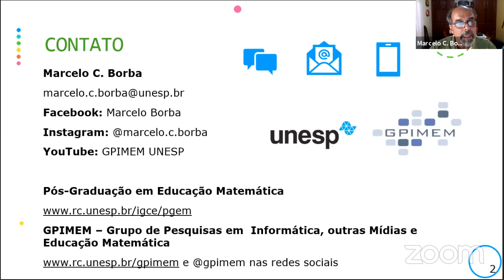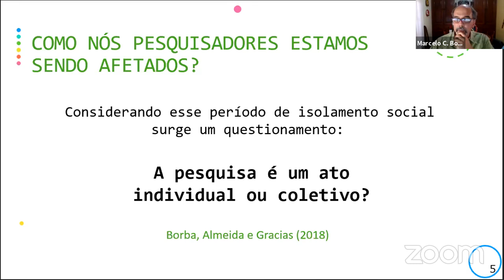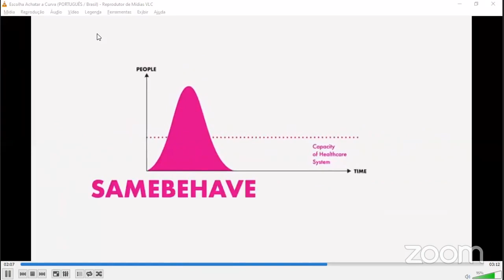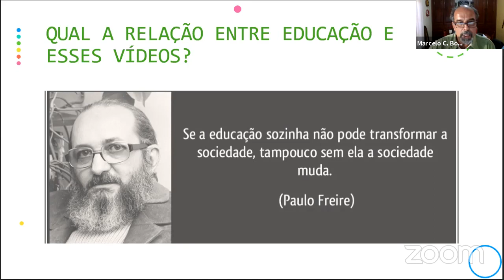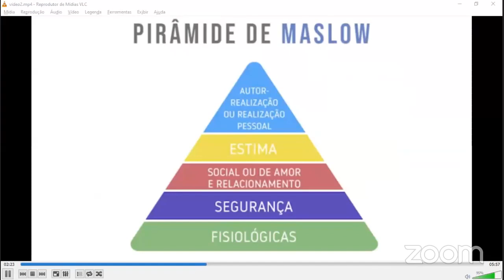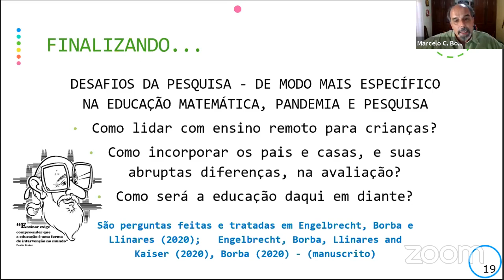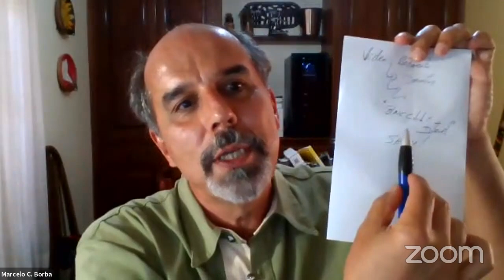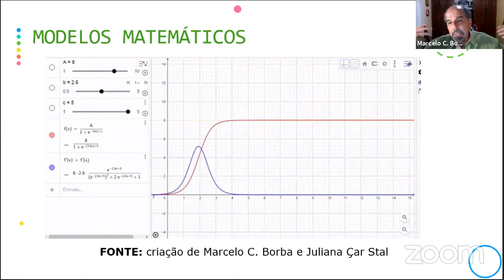Palestra Prof. Marcelo Borba